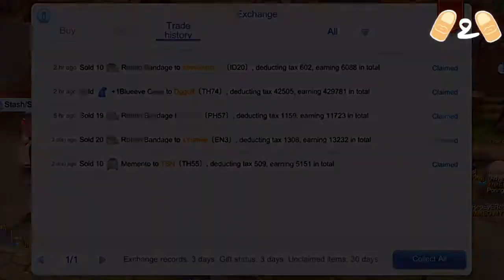Ragnarok Eternal Love Instant Rift and Tips on How to get your equipment sold FAST Exchange Gameplay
Instant rift introduction and how to get your equipment sold fast at the exchange for beginners.